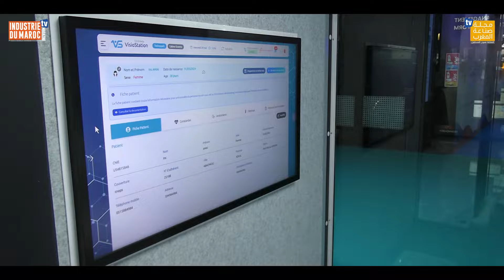ابا تكنولوجي : منصات مبتكرة لتكنولوجيا الذكاء الاصطناعي للأشياء 100% مغربية